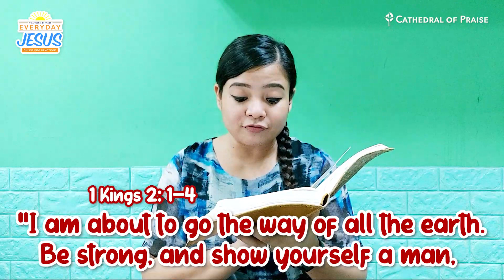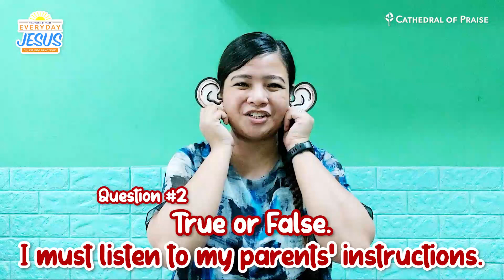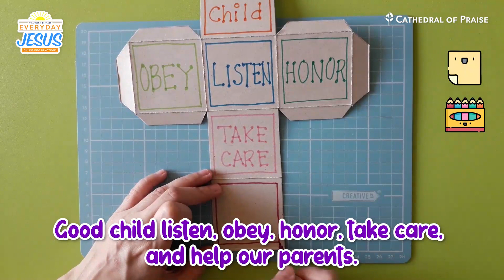Everyday Jesus - FRI, August 20, 2021